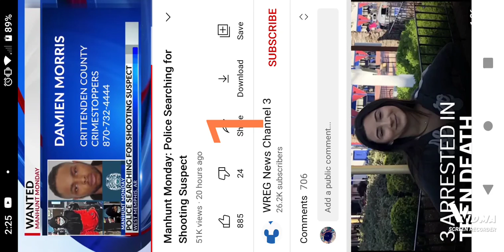GAS STATION WOMAN SHOT OVER 7 TIMES SURVIVES/ THE MANHUNT IS ON FOR SUSPECT DAMIEN MORRIS 🎯🎯